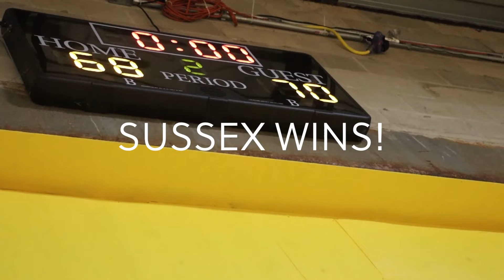NSNF week 7 montage